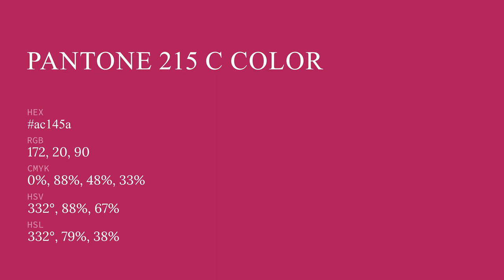color ac145a hex color - Red color - Cool color ac145a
What color is ? ac145a hex color - Red color - Cool color ac145a

Hex ac145a Color Code is also known as color.

Hex ac145a Color code in RGB color code model is created after adding 67.45% red color, 7.84% green color and 35.29% blue color.
Hex ac145a Color code in CMYK color (process color) code model is generated after subtraction of 0% cyan, 88% magenta, 47% yellow and 32% black.